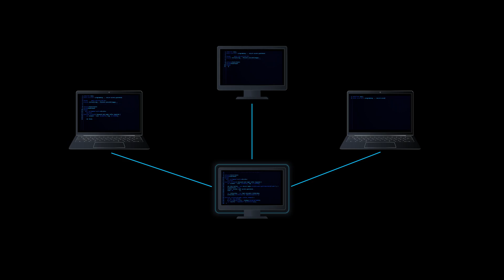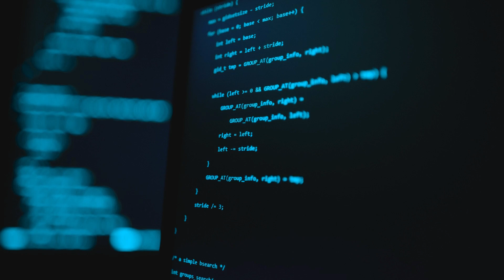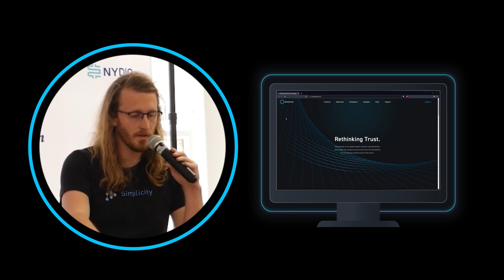Bitcoin as Open-Source Money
Head of Blockstream Research, Andrew Poelstra, gives a descriptive history lesson on open-source development and how essential it is to Bitcoin’s continued success.

0:00 Introduction
0:09 What is open source?
0:52 Open-source money
1:55 Research and development